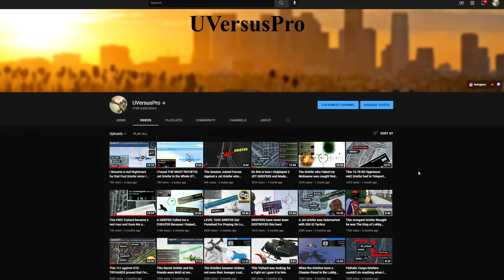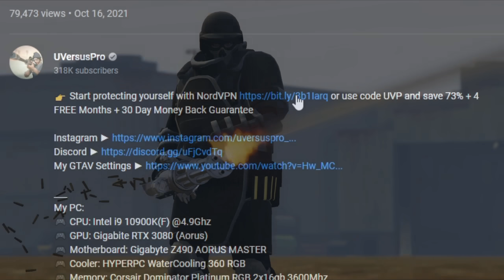This B-11 AIRFORCE Chose The Wrong GTA Session To Grief Players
I joined a GTA session and saw 3 players using B-11 flying around in the city farming everyone with their jets. I knew for sure that it was exactly what I was looking for, so I took my helicopter, landed on the roof hoping to get a jet snipe, but then...

 PC 🖥️:
🎮 CPU: Intel i9-10900k
🎮 GPU: Gigabite RTX 3080 (Aorus)

Peripherals 🖱️:
🎮 Monitor 1: Alienware AW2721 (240hz)
🎮 Mouse #1: Logitech G502 Hero (for everyday use)
🎮 Mouse #2:  Razer Viper Ultimate Cyberpunk Edition (for gaming)
🎮 Mic: Audio-Technica AT2020USB+

DPI and Sensitivity: 500dpi 0sens in the game's settings.
My accounts:
1. UVersusPro [April 2015 - January 2018]
2. IMSICARIO [May 2015 - April 2016]
3. _AIMBOT.EXE_ [June 2016 - August 2018]
4. CitizenCatz [April 2016 - February 2018]
5. DatBadCat [February 2018 - July 2018]
6. KittyHacker21 [July 2018 - December 2018]
7. Friendly_Pug [December 2018 - April 2019]
8. PinkUnicxrn [April 2019 - October 2019]
9. WakandaForever [October 2019 - January 2020]
10. ApeWithNoBrakes [January 2020 - March 2020]
11. GucciHorse [March 2020 - July 2020]
12. StuartBiggle [July 2020 - January 2021]
13. FortnitePogger69 [January 2021 - April 2021]
14. IThePeaceful [April 2021 - October 2021]
15. DaChickenRat [October 2021 - April 2022]
16. HotDoggyDxg [April 2022 - September 2022]
17. MrLaptopGaming69 [September 2022 - January 2023]
18. RandomNPC12345 [January 2023 - August 2023]
19. ProfessorSn-Ape [August 2023 - December 2023]
20. -GucciHorse- [December 2023 - February 2024]
21. Jason_Statement [February 2024 - May 2024]

Video created with Sony Vegas Pro 18 Steam Edition.